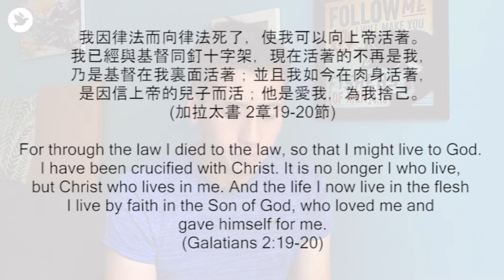齊來靈修2分鐘 |「活著的不再是我」 [‭加拉太書 2:19-20] | April 30, 2020